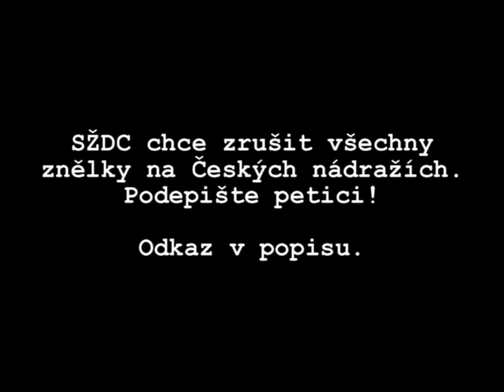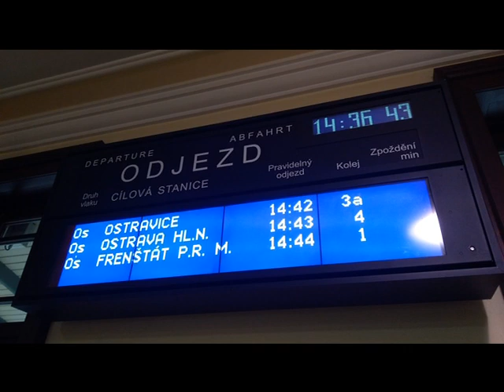Hlášení Frýdland n. Ostravicí. ZRUŠILI ZNĚLKU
Znělka (Beskyde, Beskyde): NIKDE
Otravná znělka INISS: 00:03
   00:03 Os 13124 odjede
   00:26 Os 3139   přijede
   00:50 používejte podchod